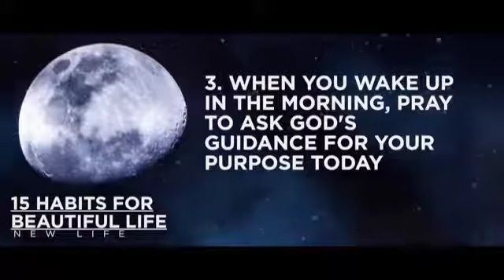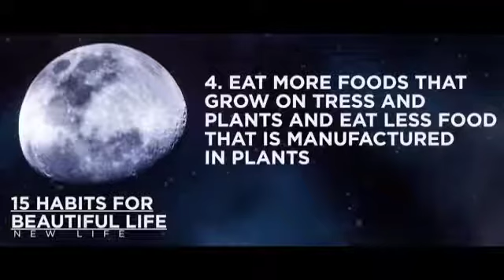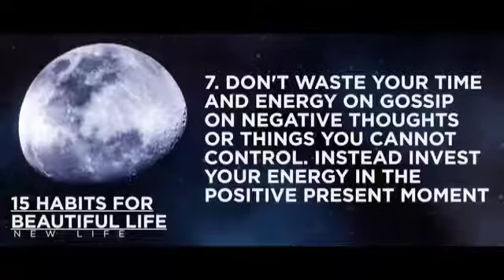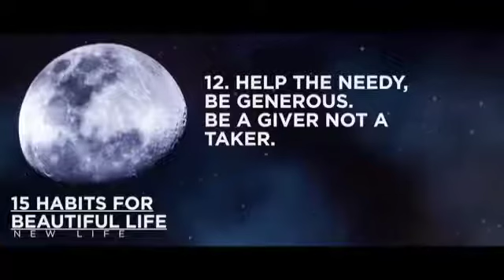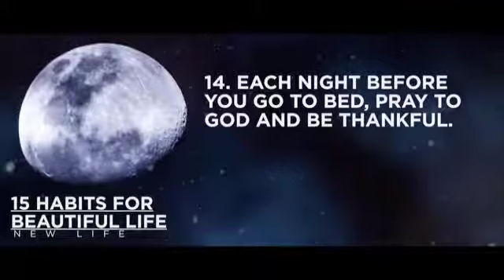Good habits for beautiful life